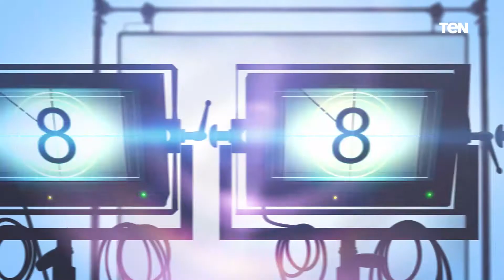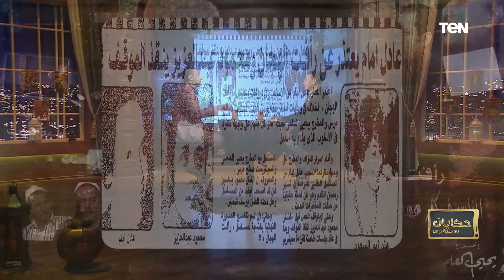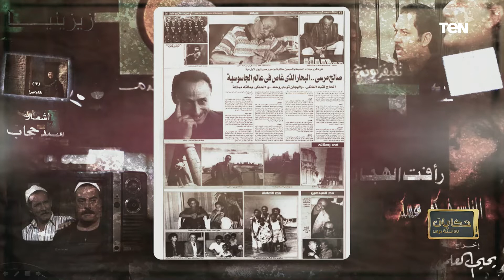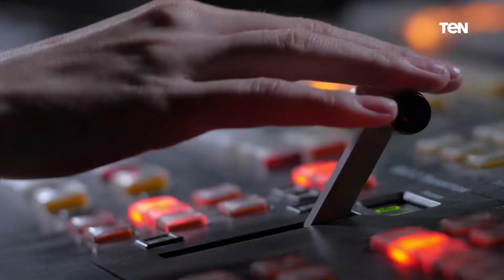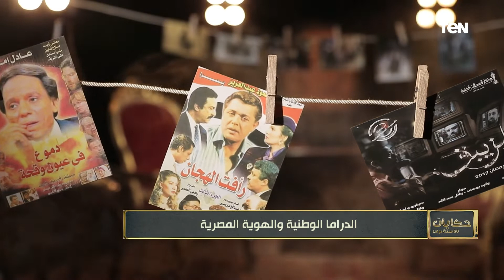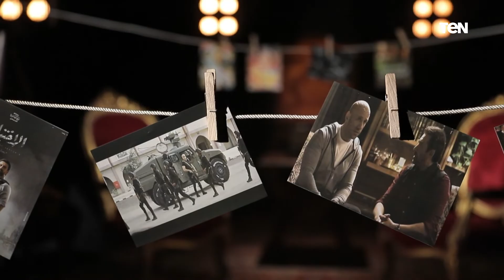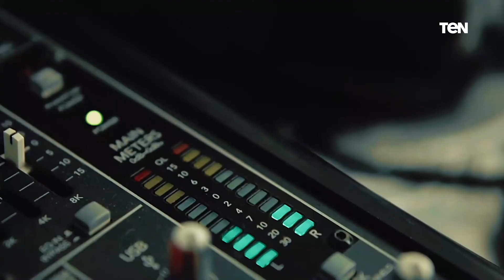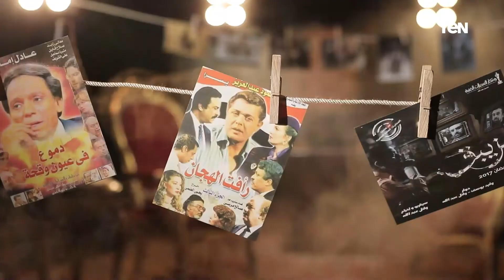حكايات 60 سنة دراما| الدراما الوطنية والهوية المصرية خلال 60 سنة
حلقة 12/ إبريل 2022 تقديم الإعلامي عمرو عبدالحميد وتأتي هذه الحلقة حول الدراما الوطنية والهوية المصري خلال 60 سنة ,أغنية مشاعر بصوت المبدعة هايدي موسى ,الناقد الفني عصام زكريا يكشف الفرق بين المسلسلات الوطنية زمان ودلوقتي والكاتب محمد توفيق يكشف مفاجأة عن صالح مرسي رائد أدب الجاسوسية أثناء كتابته "رأفت الهجان

يتناول برنامج حكايات 60سنة دراما ما قدمته الدراما المصرية للمشاهد المصري والعربي، سواء من خلال مسلسلات وطنية، أو اجتماعية، أو دينية. والبرنامج من تقديم الإعلامي عمرو عبدالحميد ويعرض البرنامج  3 أيام أسبوعيا على قناة TeN.